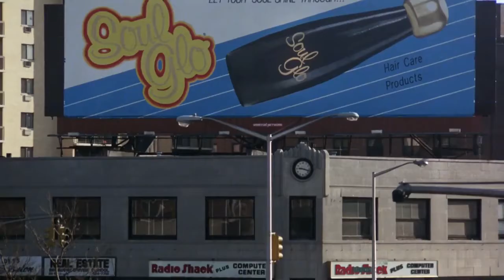Soul Glo - Complete Song !!! - Coming To America (1988)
Highest-pitched male voice ever!!! What a great song for a fake commercial...